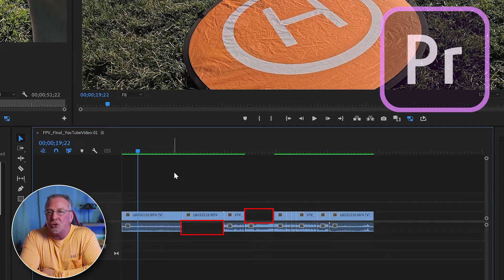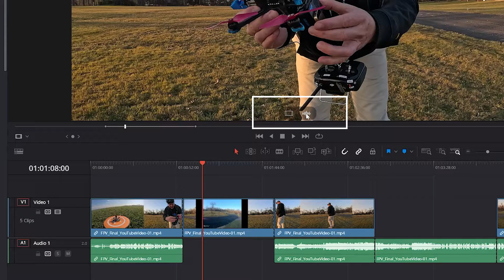Restore Audio or Video in Premier Pro or DaVinci Resolve | EXTREMELY FAST!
This is a Pro-Tip detailing how to restore missing AUDIO or VIDEO clips within you Adobe Premiere Pro or DaVinci Resolve timeline(s).  This is a huge TIME SAVER as well.

🥽FPV 🥽
FPV Goggles (DJI FPV Goggles V2)
FPV Backpack (Torvol Quad Pro Backpack)

🌍 ACTION CAMS 🌍
GoPro Hero12 Black (Action Cam)
GoPro Hero11 Mini (Action Cam)
GoPro Hero11 Black (Action Cam)
GoPro Hero10 Black (Action CAM)
GoPro Hero9 Black (Action CAM)

📸 CAMERA GEAR 📸
Sony a7 iii
Sony FE 50mm F1.2 GM
Sony Lens-FE 16-35mm F2.8 GM Wide-angle Zoom Lens
Camera Backpack (ProTactic BP 450 AW II)
Canon 6D Mark II
Canon EF 85mm f1.2L II USM Lens
PolarPro Shutter ND Filter 3-Pack
Smatree Selfie Stick

🎙️ RODECaster Pro Related Gear 🎙️
RODECaster Pro
Rode VideoMic NTG (Shotgun Microphone)
3.5mm Audio Cable
Rode VXLR Pro
RODE VXLR Plus (+)
1/4 Male to 3.5mm 1/8 Male TRS Stereo Audio Cable
ATH-M30x Professional Studio Monitor Headphones

🎙️ Studio Gear 🎙️
▫️ Godox TL60 RGB Tube Light
▫️ Blue Curtain
▫️ Amped & Co Lightbulb Neon Desk Light
▫️ 2 Pack Plug-In Pendant Light, 16.4Ft Vintage
▫️ Edison Light Bulb | Antique Vintage Style Light
▫️ Kupo 12" Baby Stand Extension (KG019312)
▫️ Matthews Matthellini Clamp 2" End Jaw
▫️ Manfrotto 032B Single Autopole
▫️ Standard 1/4"-20 Male to 1/4"-20 Threaded Screw Adapter
▫️ Main Lighting (Softbox)
▫️ External Hard Drive (LaCie Rugged Thunderbolt USB 3.0 2TB)
▫️ Rotating Display Stand (8")

🎞 Additional Gear I Use 🎞
TASCAM DR-10L (Great Recording MIC)
BOILING BL-P1 Pocket LED Light

Ron (RGMG) holds a US Remote Pilot Certificate
(FAA Part 107) Certificate & Part 107 Small UAS Recurrent Certificate

00:00 START (INTRO)
00:24 MATCH FRAME
00:34 Premiere Pro Users
01:00 DaVinci Resolve Users
01:20 Conclusion